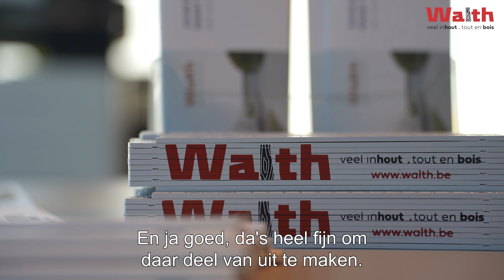Terugblik op OBD van Walth in Genk met unieke dronebeelden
De Openbedrijvendag bij Walth Genk was een succes! 🍀

Heel wat bezoekers konden namiddag een kijkje nemen achter de schermen van Walth Genk 🪵